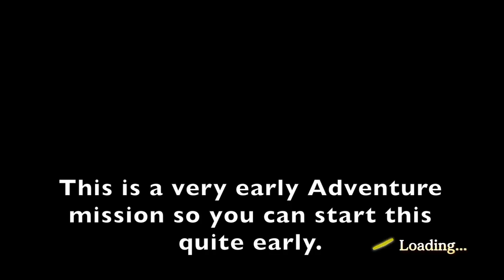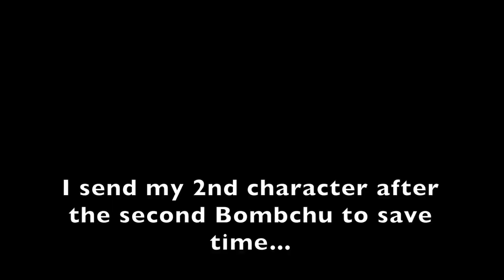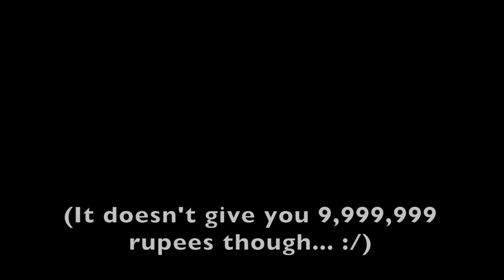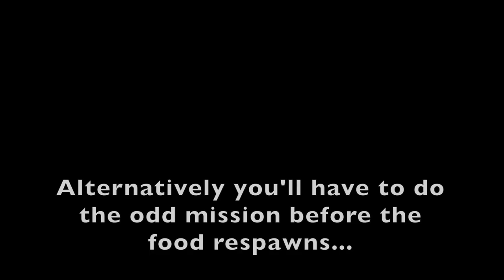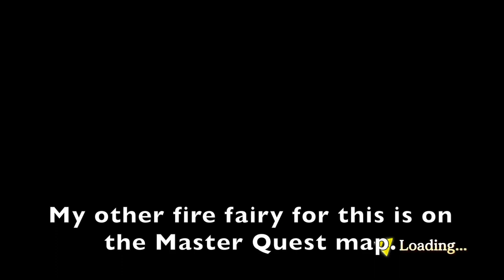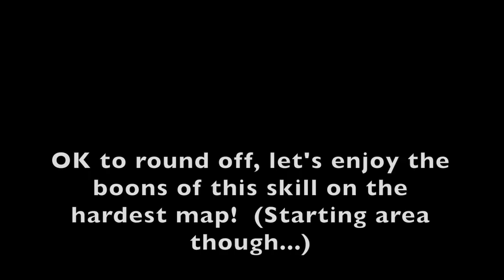Hyrule Warriors: Definitive Edition - Farming Gratitude Crystals for Fairy Skills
Follow-up MUCH QUICKER food farming video here for those who've made good map progress.  The food farming in THIS video is an "early map" method

This goes through a method of farming the best item for fairy development that gives +10/+12 in all active personality traits (+12 for matching the element of your main fairy you intend to unlock skills for)  It details:

- Farming gold food items to feed to a "gratitude crystal farming" fairy.
- Levelling up and releasing alternate fairies to get gold gratitude crystals.
- Using the gold gratitude crystals to greatly raise your fairy's traits easily!
- Demonstrating Magic Fountain+ on a quick Lorule mission.

For best mission squares for other elements check the pinned comment!